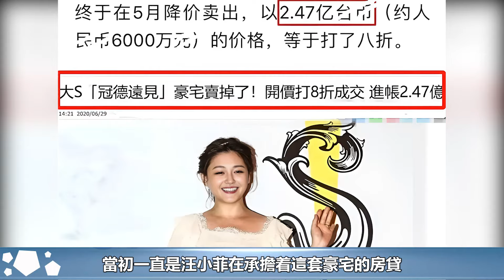台娛人士爆料大S的現狀，大S可能連「媽媽」類的角色都很難接到#汪小菲#張蘭#小S#大S#具俊曄#馬筱梅#葛斯齊#娛樂星聞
台娛人士爆料大S的現狀，大S可能連「媽媽」類的角色都很難接到